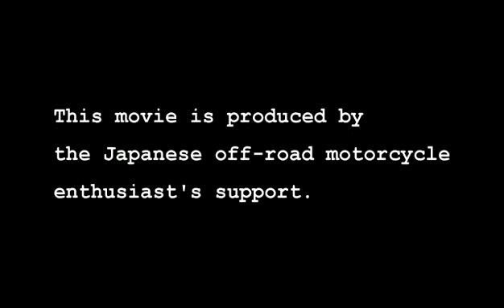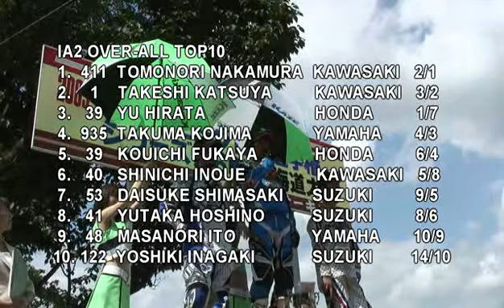2009MFJ-MX Rd.6 / IA2 highlights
2009/7/5
MFJ全日本モトクロス選手権第6戦北海道大会　IA2 ハイライト